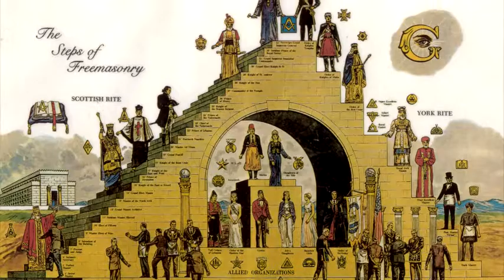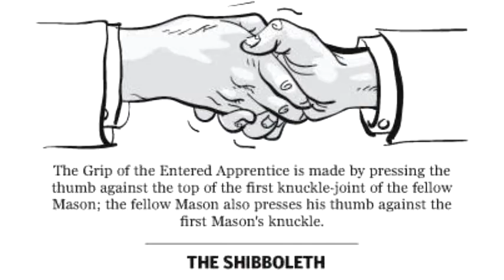World of Wigan: Bobby Robbo - Freemasonry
Our lovely, bubbly, everyday chaperino Bobby Robbo is on hand to lecture you about numerous ramblings he often hears about in the local pubs on a Friday night.